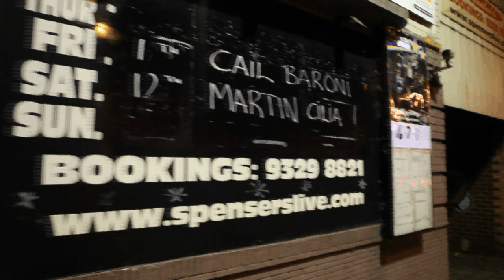Propeller from Surfersaurus by Martin Cilia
Promo clip for the latest album by Martin Cilia. Released 1st July 2011.